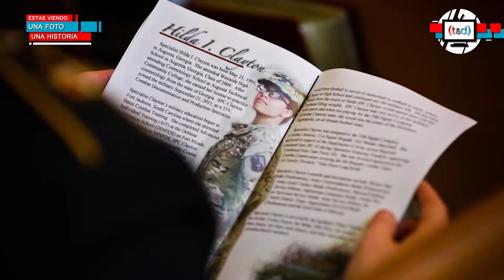2017 | La historia de Hilda Clayton